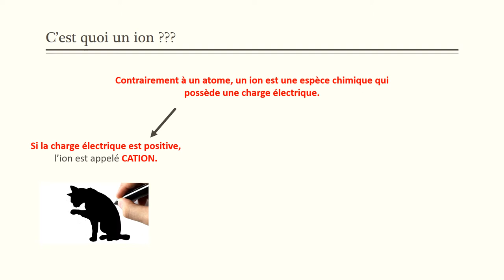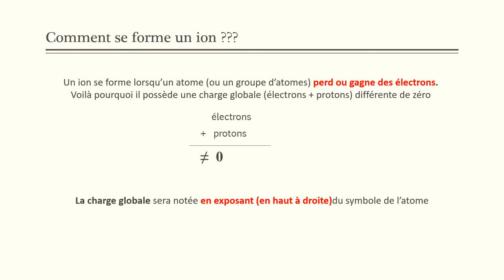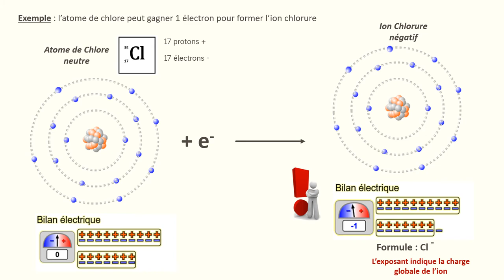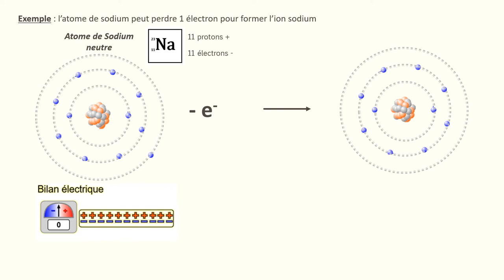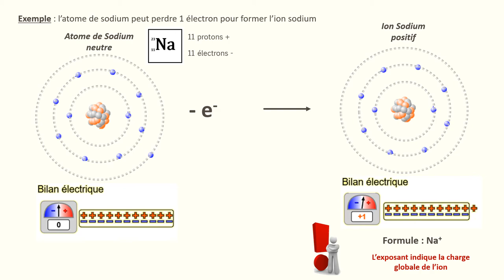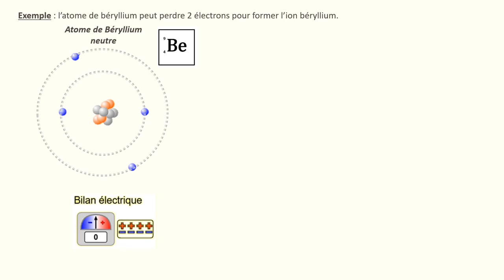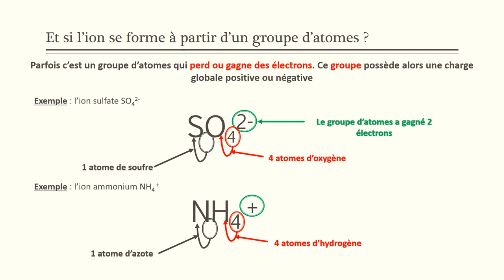Les ions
Les ions (classe de troisième)
Définition, formation, formule